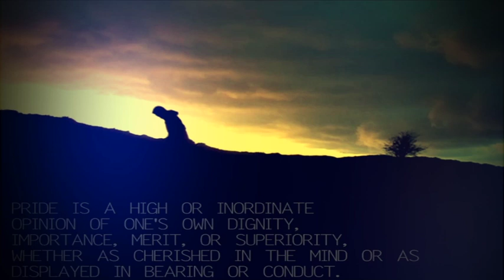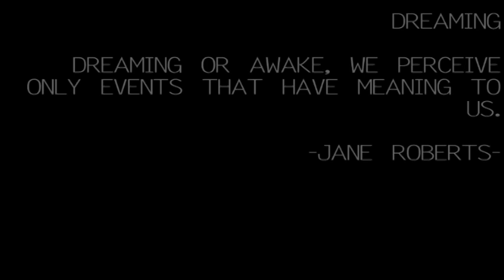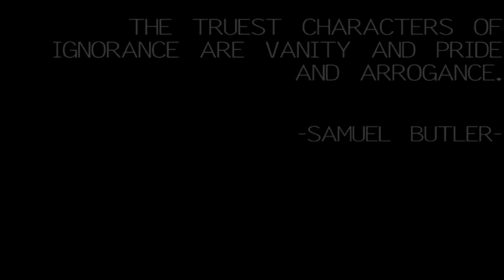Pride (Conor Kehelly)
Psychological surreal short film based on the seven deadly sins; Pride